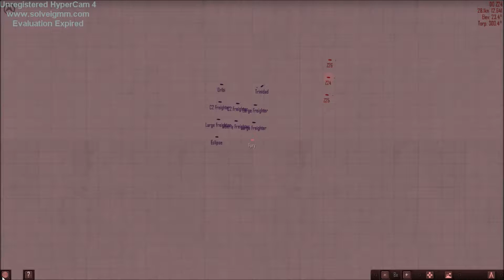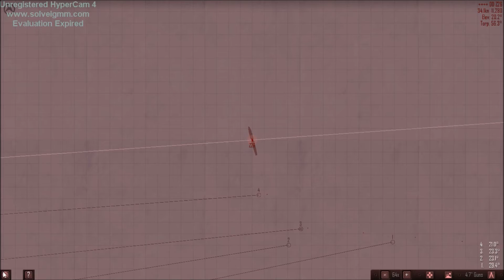Atlantic Fleet Convoy PQ13 (Allied)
3 German destroyers have launched an attack on Convoy PQ13, but this convoy is escorted by British warships. Can the British escort hold off the German attack or will the Germans catch the convoy off guard and pull off a victory? Find out by watching this video.